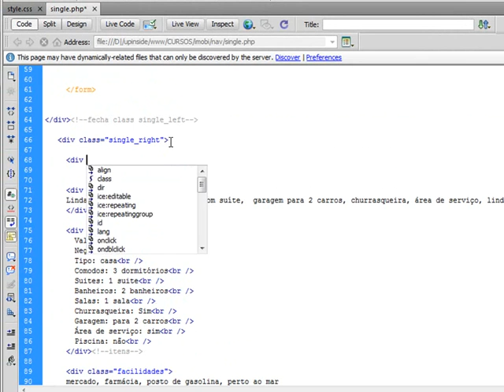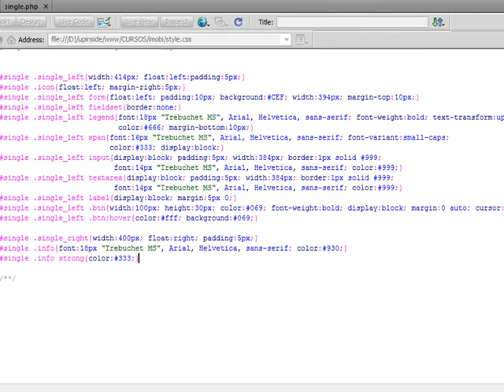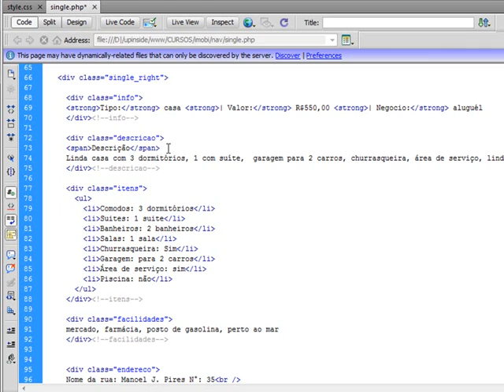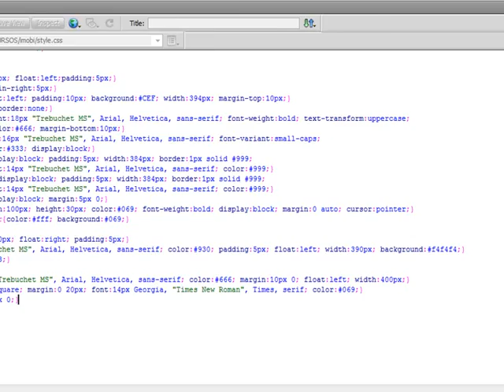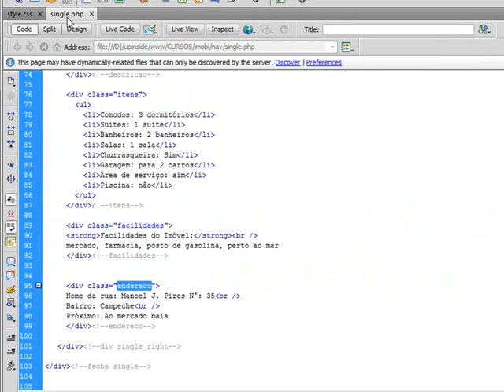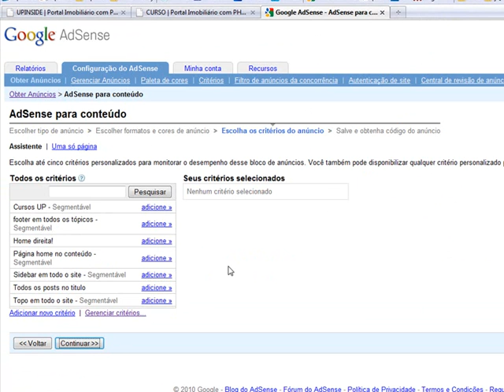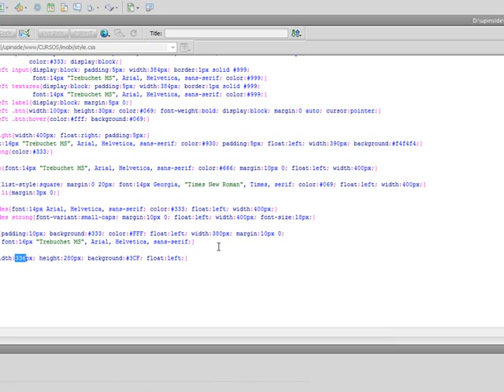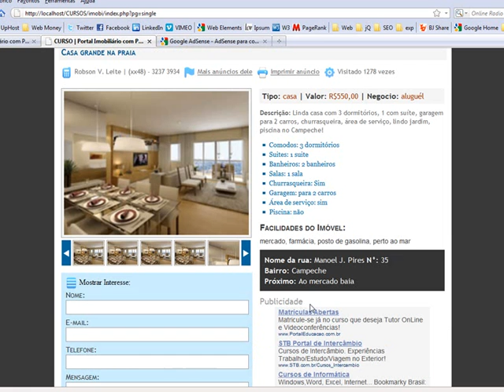Curso Portal Imobiliário com PHP - Página Single CSS (19)